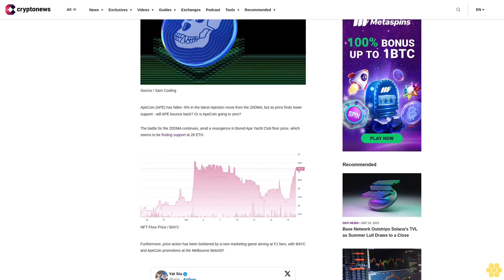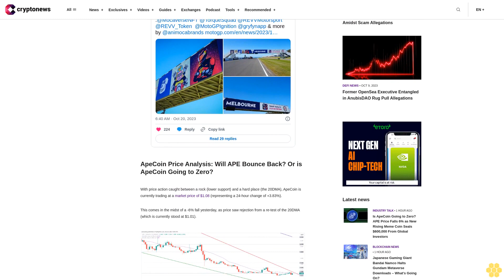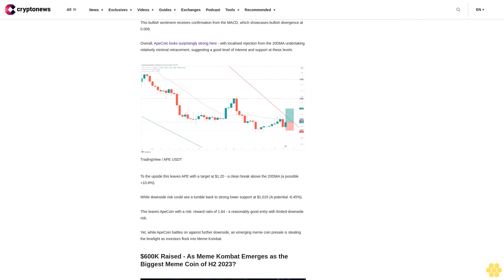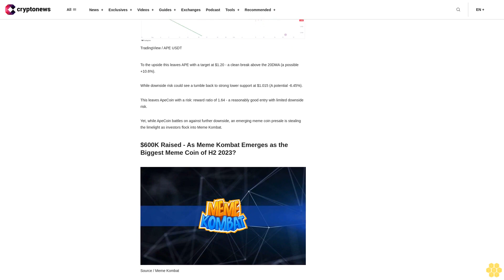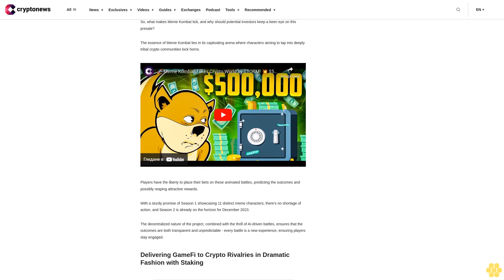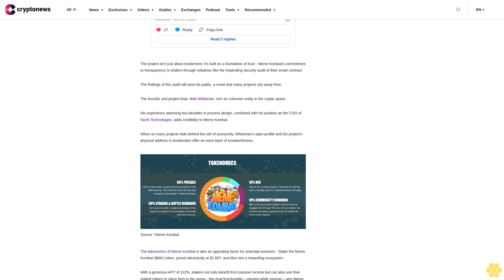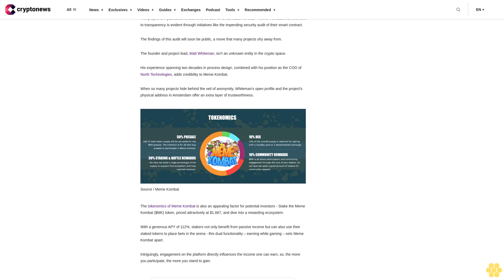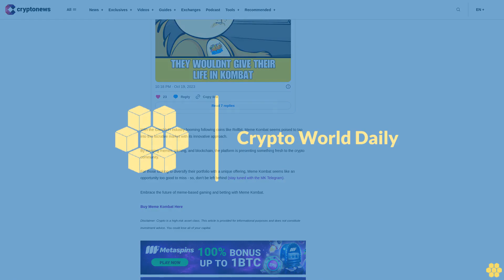Is ApeCoin Going to Zero? APE Price Falls 6% as New Rising Meme Coin Seals $600,000 From Global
ApeCoin (APE) has fallen -6% in the latest rejection move from the 20DMA, but as price finds lower support - will APE bounce back? Or is ApeCoin going to zero?

The battle for the 20DMA continues, amid a resurgence in Bored Ape Yacht Club floor price, which seems to be finding support at 26 ETH.

Furthermore, price action has been bolstered by a new marketing game aiming at F1 fans, with BAYC and ApeCoin promotions at the Melbourne MotoGP.

ApeCoin Price Analysis: Will APE Bounce Back? Or is ApeCoin Going to Zero?.

With price action caught between a rock (lower support) and a hard place (the 20DMA), ApeCoin is currently trading at a market price of $1.08 (representing a 24-hour change of +3.83%).

This comes in the midst of a -6% fall yesterday, as price saw rejection from a re-test of the 20DMA (which is currently stood at $1.01).

Price action has been trapped in this hard-fought zone above lower support at $1.015 for more than 2-weeks.

Yet, a strong recovery on the daily could see re-testing continue - with a potential break above the 20DMA still on the cards.

Meanwhile the 200DMA remains high above the ongoing trading channel at $2.33.

As ApeCoin fights for the 20DMA, the RSI has remained relatively cool at a bullish oversold signal, with a live reading at 45.98.

This bullish sentiment receives confirmation from the MACD, which showcases bullish divergence at 0.009.

Overall, ApeCoin looks surprisingly strong here - with localised rejection from the 20DMA undertaking relatively minimal retracement, suggesting a good level of interest and support at these levels.

To the upside this leaves APE with a target at $1.20 - a clean break above the 20DMA (a possible +10.6%).

While downside risk could see a tumble back to strong lower support at $1.015 (A potential -6.45%).

This leaves ApeCoin with a risk: reward ratio of 1.64 - a reasonably good entry with limited downside risk.

Yet, while ApeCoin battles on against further downside, an emerging meme coin presale is stealing the limelight as investors flock into Meme Kombat.

$600K Raised - As Meme Kombat Emerges as the Biggest Meme Coin of H2 2023?.

Meet Meme Kombat, a trailblazing initiative that has seamlessly blended the memetic love of nostalgic gaming, and GambleFi, into a decentralized Web3 platform.

So, what makes Meme Kombat tick, and why should potential investors keep a keen eye on this presale?

The essence of Meme Kombat lies in its captivating arena where characters aiming to tap into deeply tribal crypto communities lock horns.

Players have the liberty to place their bets on these animated battles, predicting the outcomes and possibly reaping attractive rewards.

With a sturdy promise of Season 1 showcasing 11 distinct meme characters, there's no shortage of action, and Season 2 is already on the horizon for December 2023.

The decentralized nature of the project, combined with the thrill of AI-driven battles, ensures that the outcomes are both transparent and unpredictable - every battle is a new experience, ensuring players stay engaged.

Delivering GameFi to Crypto Rivalries in Dramatic Fashion with Staking.

The project isn't just about excitement; it's built on a foundation of trust - Meme Kombat's commitment to transparency is evident through initiatives like the impending security audit of their smart contract.

The findings of this audit will soon be...